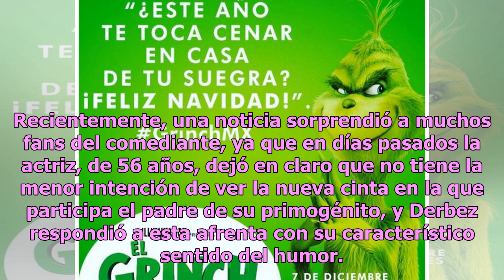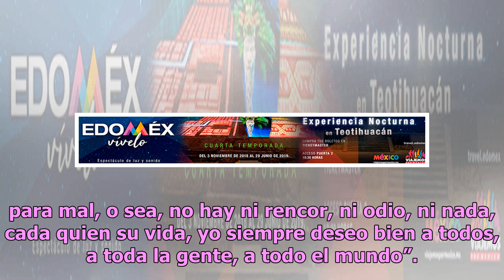Eugenio Derbez se lanza contra su ex Victoria Ruffo y la llama Grinch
Una de las relaciones más polémicas de la farándula es la que mantienen Eugenio Derbez y Victoria Ruffo, ya que a pesar de que en muchas ocasiones han manifestado que su enemistad es cosa del pasado, en ocasiones no pueden evitar hacer un comentario que llama la atención. Recientemente, una noticia ...